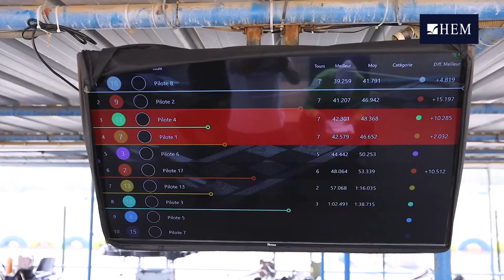Le Grand Défi HEM - HEM Rabat, 2022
Les étudiants de HEM Rabat ont profité pleinement d'une belle journée sportive & Team building riche en surprises et en activités, organisée au Village des Sports et Loisirs - VGK Mohammedia.
Intitulée ‘’Le Grand Défi HEM’’, la journée a pour objectif de renforcer l’esprit de partage et de cohésion entre HEMistes !